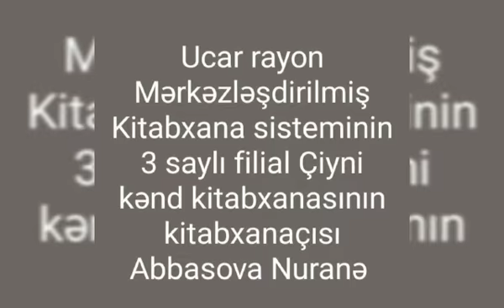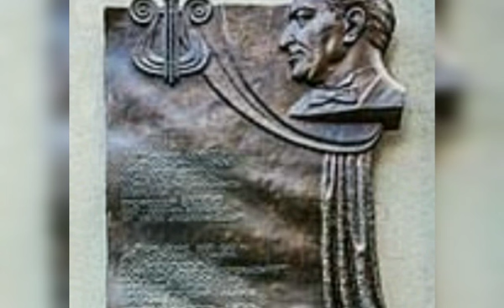1 fevral 2021